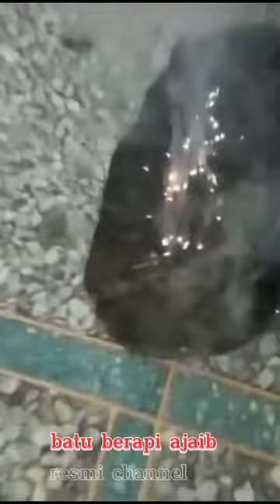Kumpulan video viral terbaru 2023